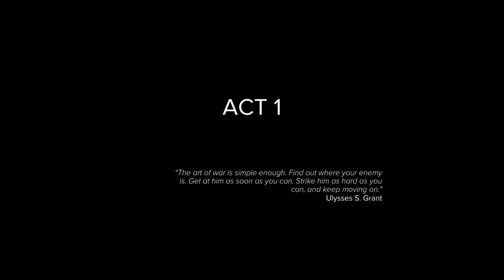RatinGaming sings "My Heart Will Go On" by Celine Dion